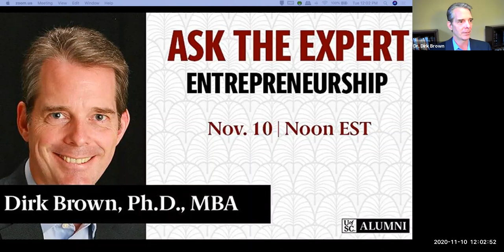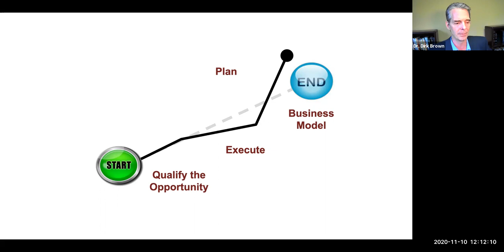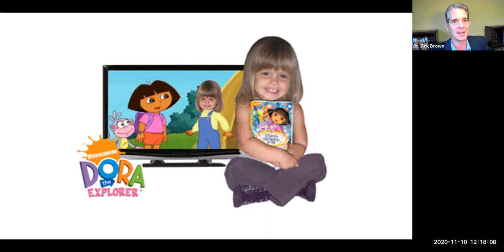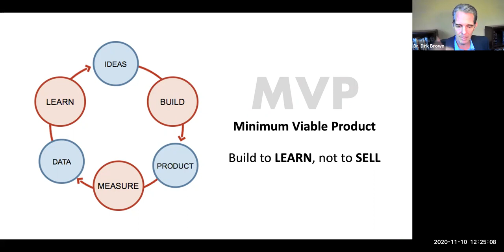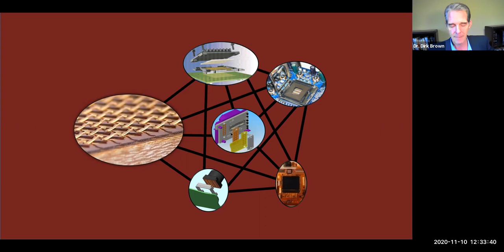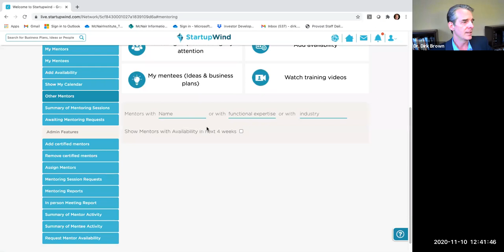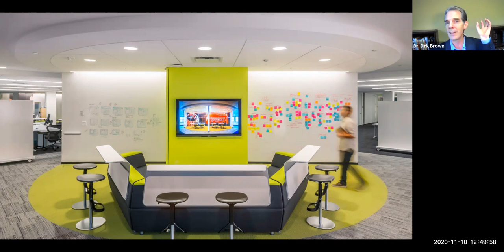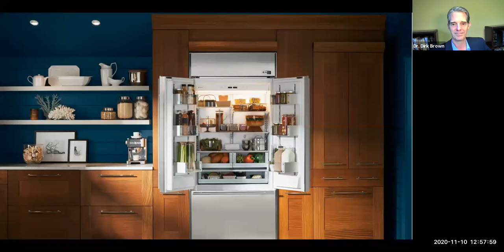Ask the Expert: Entrepreneurship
Dr. Dirk Brown, Faculty Director of the McNair Institute for Entrepreneurism and Free Enterprise at the University of South Carolina joined us for a fantastic Ask the Expert event! He discussed entrepreneurship, how to start a business and the resources offered at the McNair Institute during this presentation.